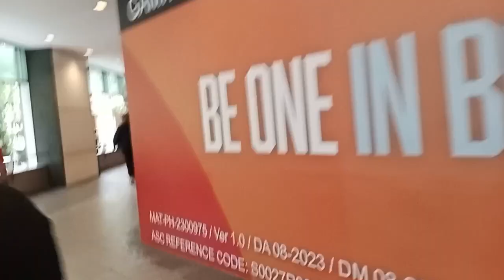ayala mall inside manila